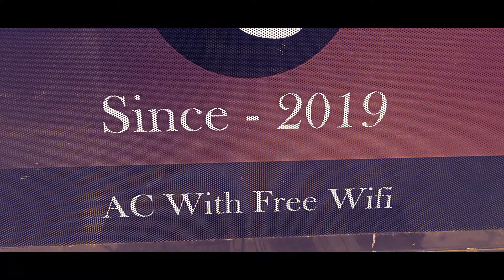Moon Styling Unisex ll Resubelpara